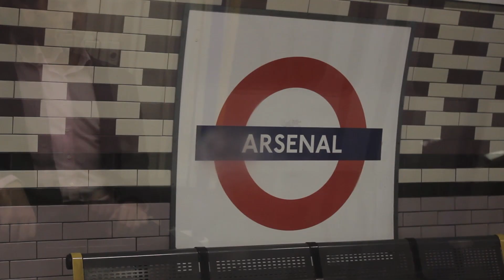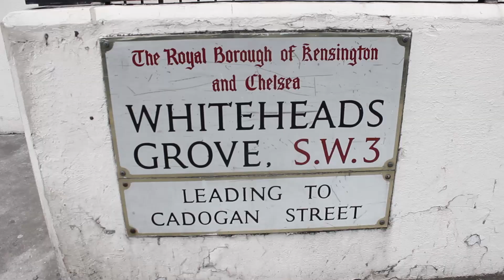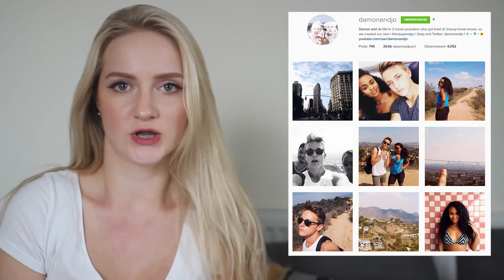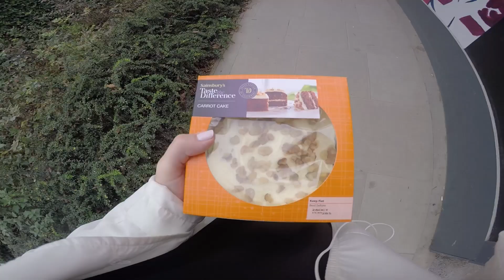dziwny plecak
Byłam tu i tam załatwiając to i owo, i sfilmowałam trochę tego i tamtego :)

Dziękuję Wam za zdjęcia!

Jesteście najlepsi i nigdy nie dajcie sobie wmówić, że jest inaczej!